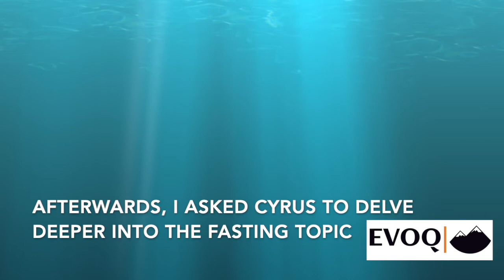Cyrus Monk, EVO Pro Cycling, Cycling Coach, and Scientist: Cycling Training Interview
Huge thanks to Cyrus for sharing his knowledge, perspective and expertise, not only as a professional race, but also a coach and scientist. We hit on a lot of topics (listed below).

Be sure to send him a thank you on Instagram, @CyrusMonk.

Supplements

Heat Training

Cycling and Sauna sessions

Intensity vs Endurance Rides

A Race vs B Race; Training Through and getting to 100%

No Coasting

The intervals or session to know you’re ready to race

KJ Deep Efforts

Train, and THEN train the efforts. Don’t always be fresh for them

Cycling Nutrition

Cycling Race Weight

Intermittent Fasting and Fat Adaptation

Confidence on Race Day

Visualization; see yourself winning. How will you win this race?

Nervous energy

Cordyceps Mushrooms

Just coming off nationals, and now in lockdown…how does the rest of the season look?

How long have you been racing? When did you start taking cycling seriously?

What’s changed since being high level amateur to pro racing in terms of training?

What’s driving you? Success, love for cycling, palmares, ???

Favorite intervals that help you get ready for a big race; like you complete a set of XYZ and you’re thinking “I’m so ready to shred this”

-Try not to overly focus on one metric, what can you do 1 x 20, now can you work to doing it 3 x 20…
U23 RR Championship: “I think my lowest wattage that day (in training) up the hill was 410 and my highest wattage for the whole hill today was 405. So, like, it’s completely different in the race scenario, when you’ve got attacks going on the other side of the course and it’s so stop/start on the climb that the actual raw power numbers are not what wins you the race, luckily, because I don’t have that compared to the other guys.
“It ends up just being how much you can save early on in that race. And, luckily for me, I was able to save quite a bit.”
“But, luckily, it’s not the numbers that win you the race, it’s how you use them. That definitely played to my advantage today.”

Small thing that has a big impact in your training?

Evolution of your nutrition as you’ve progressed, let’s say over the past 5 years

How important is mindset to you?
If important, how do you work on it?

Race routine?

What do you find yourself having to adapt to as you move through cycling?

Best tips for newer cyclists and also cat1-2